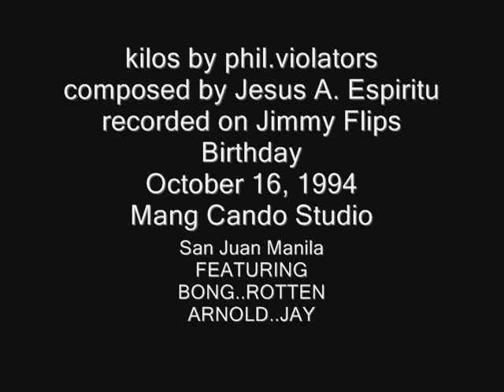'KILOS' ( Rare Live! Audio) - PHIL.VIOLATORS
audio :  recorded at Cando Jimenez Rehearsal Studio
              on Oct. 16, 1994 (Jimmy Flip's B-day Jam)
              featuring BONG ESPIRITU ON VOCALS, SENOR ROTTEN ON GUITAR & 2ND VOCALS, ARNOLD ALAR ON BASS & JAY FRONDA ON DRUMS

Photos : taken @ Club Dredd during PHILVIO'S THIRD OFFENSE ALBUM LAUNCH. Mid 1990's (?)